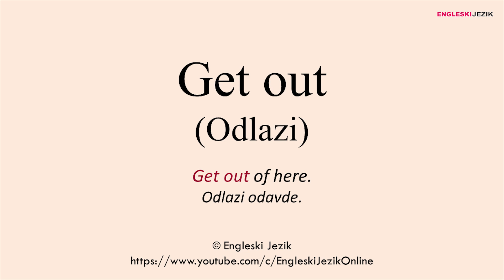Get out (Odlazi) | Frazalni glagoli na engleskom jeziku